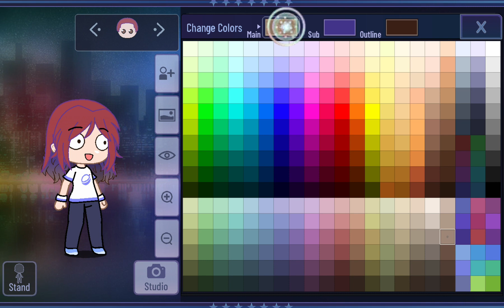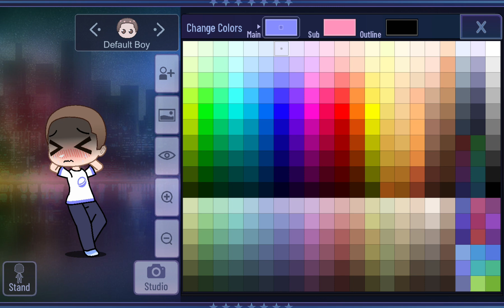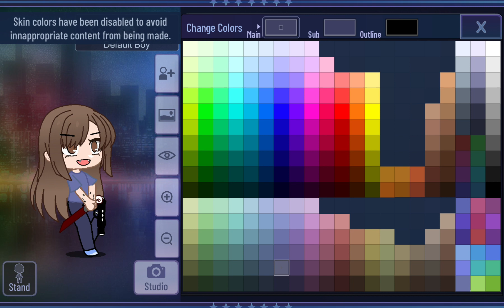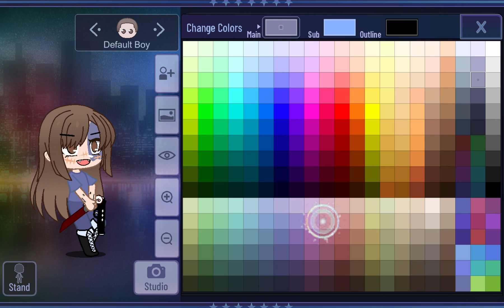Turing songs into you know what